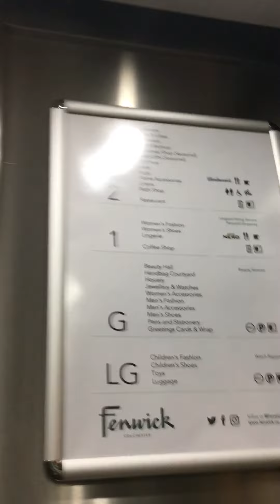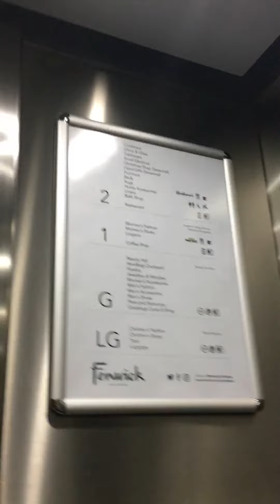Dlc Lift at Fenwick in Colchester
Dlc lift at fenwick colchester 4 floors (LG,G,1,2) Enjoy! -)

Also check out nathanandrews100 for more fun videos!